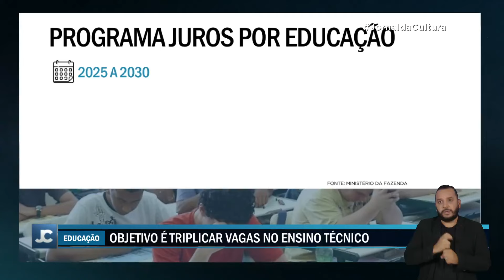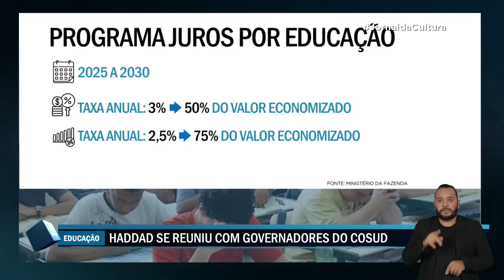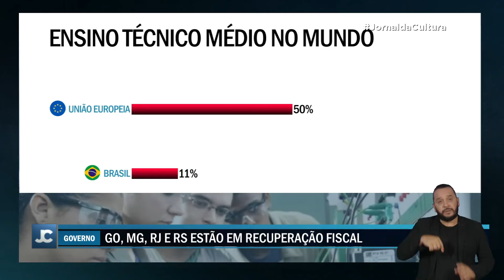Governo apresenta projeto para estados TRIPLICAREM número de alunos matriculados no ENSINO TÉCNICO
O governo federal apresentou hoje uma proposta para que estados do Sul e do Sudeste tripliquem o número de matrículas no ensino técnico em troca da redução dos juros das dívidas com a União.

A ideia foi apresentada pelo ministro da Fazenda, Fernando Haddad, aos governadores do Cosud, o Consórcio de Integração Sul e Sudeste, que se reuniram para uma nova rodada de negociações sobre o refinanciamento das dívidas com o governo federal.

O programa “juros por educação” propõe que os estados tripliquem as vagas oferecidas na educação profissionalizante no ensino médio. Em troca, a união reduz o valor dos juros aplicados nas dívidas.